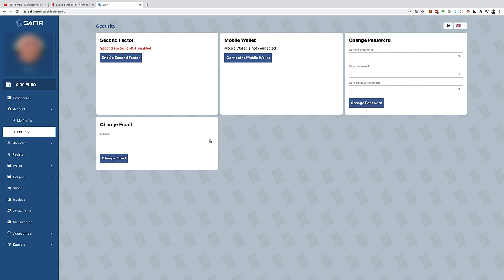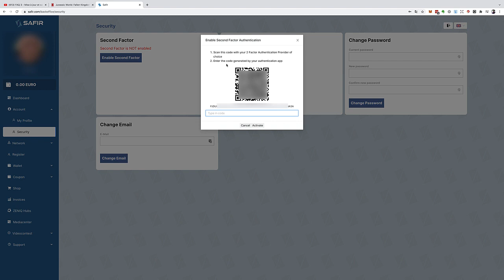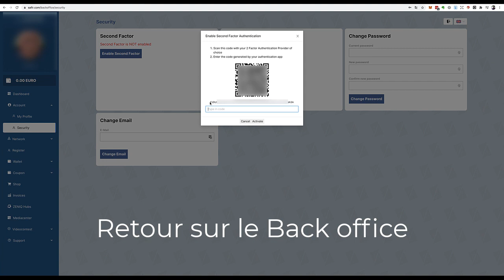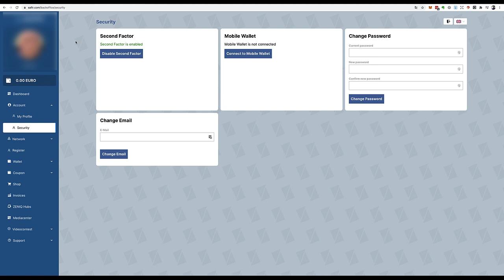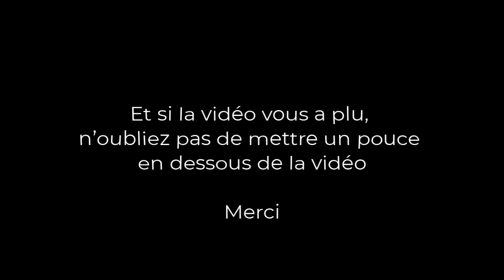Safir - Comment activer le 2FA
Safir est une incroyable plateforme supportée par la famille Royale de Dubaï.
Enfin une sté soutenue par un vrai projet, celui de l'agrandissement de Dubaï. Mais pas seulement.
En acquérant un HUB, appareil de mintage de leur crypto monnaie, le ZENIQ Coin, selon ton budget, tu recevra cette monnaie tous les jours et te fera aussi profiter du partage du chiffre d'affaire de la plateforme d'exchange Safir chaque semaine.

Imagine seulement recevoir un pourcentage des bénéfices de la plateforme Binance !!!
Et bien c'est ce que fera Safir avec tous les détenteurs d'un HUB de mintage.

C'est un énorme projet fait pour durer longtemps.
Nous sommes allés à Dubaï pour vérifier la société, ses licences, la banque qui a investi dans ce projet et la famille Royale.
Tout est en ordre.

Si tu veux en profiter et en savoir plus, je t'invite à regarder cette vidéo de présentation

Enfin un projet qui démarre sur de bonnes bases...
Bon succès à toi.